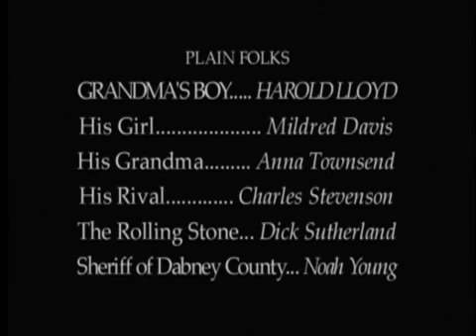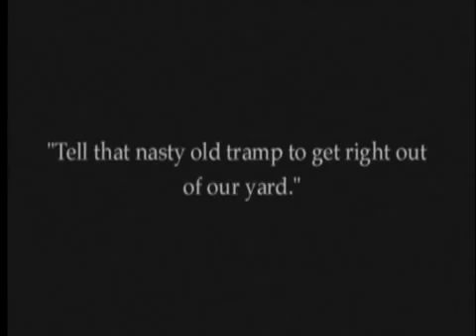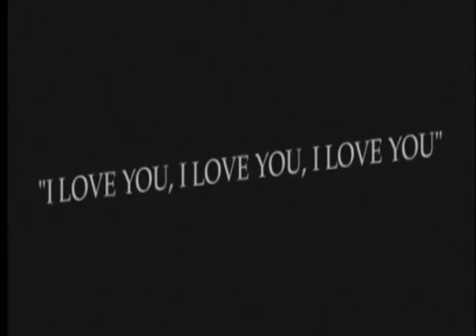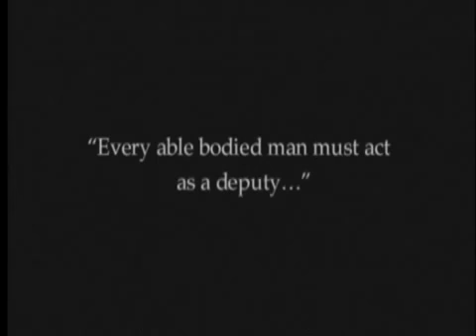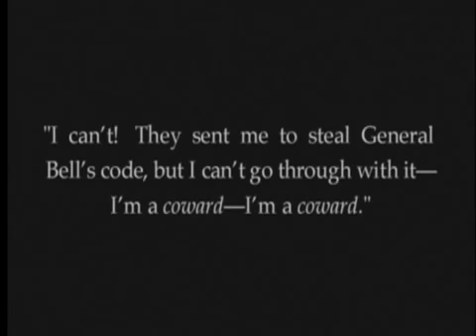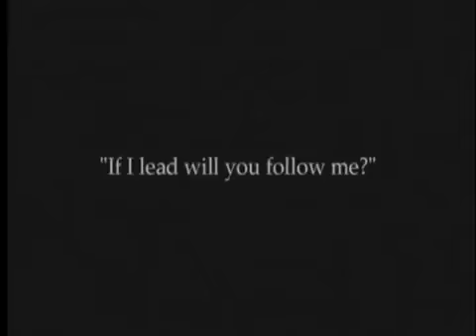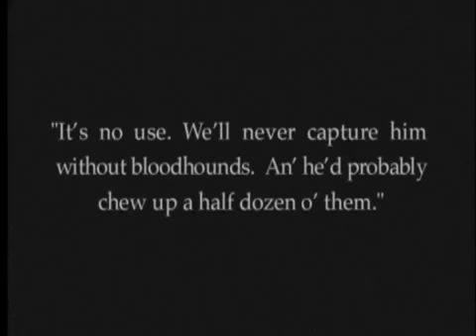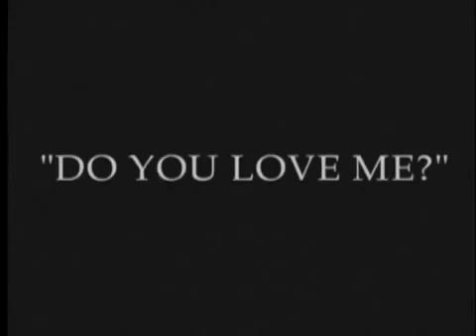Harold Lloyd in Grandma's Boy 1922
charliechaplin haroldlloyd I publish classic black and white movies from the legends Charlie Chaplin and Harold Lloyd every week.

Grandma's Boy is a 1922 family comedy film starring Harold Lloyd. The film was highly influential, helping to pioneer feature-length comedies which combined gags with character development. This film was also an immensely popular, commercially successful film in its time.

The grandma's boy is a timid coward who cannot muster courage to woo his girl and is afraid of his rival. His loving grandma gives him a magic charm from the Civil War that had been used by his grandfather, which gives him the courage to capture a town criminal and win the girl. The "magic charm" turns out to be the handle of her umbrella and his grandma was pretending it was magical all along.